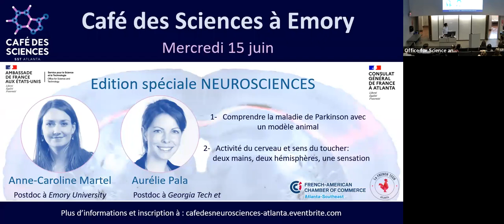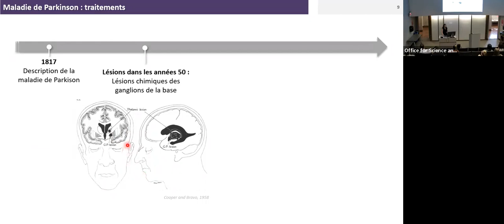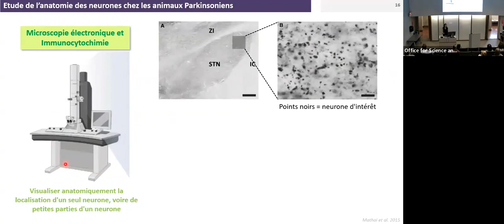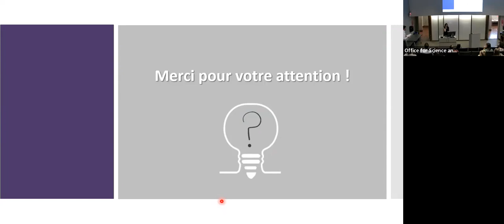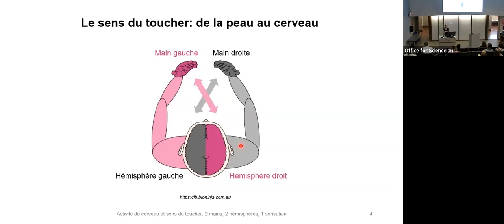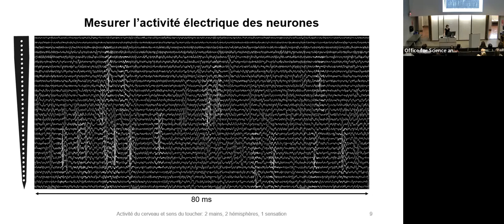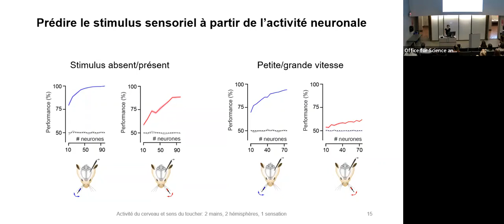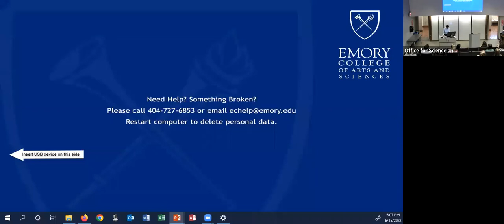Café des Sciences, NEUROSCIENCES - Atlanta, Juin 2022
00:00 - Introduction
3:19 - Dr. Anne-Caroline MARTEL
22:30 - Q&R
28:00 - Dr. Aurélie Pala
50:55 - Q&R
58:00 - Conclusion

Le Service pour la Science et la Technologie du Consulat Général de France à Atlanta, en partenariat avec la Chambre de Commerce Franco Américaine d’Atlanta et la French Tech Atlanta, a organisé un Café des Sciences sur le thème des Neurosciences le 15 juin 2022. Deux chercheuses francophones à Atlanta ont présenté leur travail de recherche en français.

Depuis 2020, Dr. Anne-Caroline Martel est chercheuse post doctorante à l’Université Emory dans le laboratoire de Adriana Galvan et Thomas Wichmann.  Lors du Café des Sciences, elle nous a présenté ses recherches sur la maladie de Parkinson. Son travail combine des approches d'électrophysiologie, d’optogénétique et de microscopie pour comprendre les facteurs responsables de l’émergence de la maladie de Parkinson. Avant d’arriver à Atlanta, Dr. Martel a réalisé son travail de doctorat sous la direction de Paul Apicella à l’Université d’Aix-Marseille sur l’identification des réseaux neuronaux impliqués dans la perception du temps chez les singes macaques.

Depuis 2016, Dr. Aurélie Pala est chercheuse post doctorante en neurosciences dans le laboratoire de Garrett B. Stanley du département d’Ingénierie Biomédicale à Georgia Tech et Emory. Lors du Café des Sciences, elle nous a présenté son travail qui vise à identifier et caractériser les réseaux de neurones qui permettent le sens du toucher. En particulier, elle souhaite comprendre comment les deux hémisphères du cerveau travaillent ensemble pour établir une perception unifiée de l’environnement par les sens. Avant d’arriver à Atlanta, Dr. Pala a réalisé son travail de doctorat à l’Ecole Polytechnique Fédérale de Lausanne (EPFL), où elle a étudié le fonctionnement des synapses dans la transmission d’information entre les neurones. Elle a aussi étudié à l’Université de Yale.